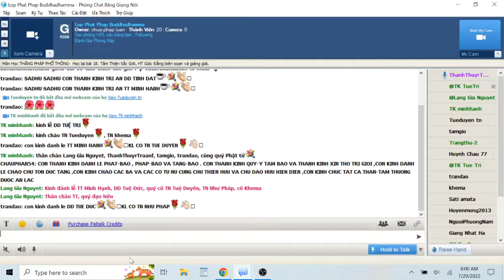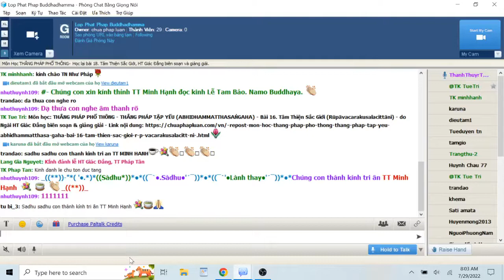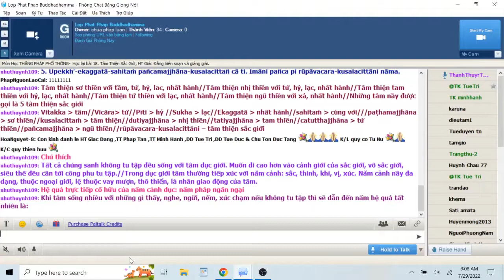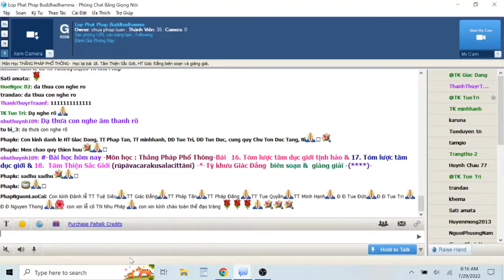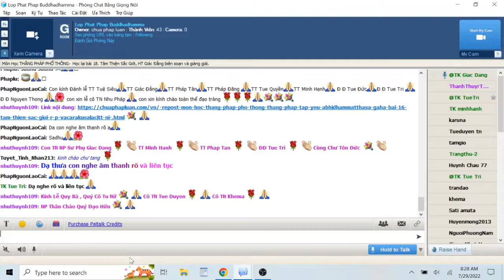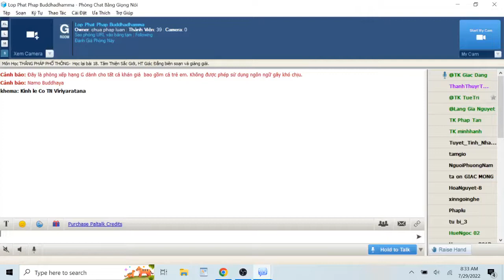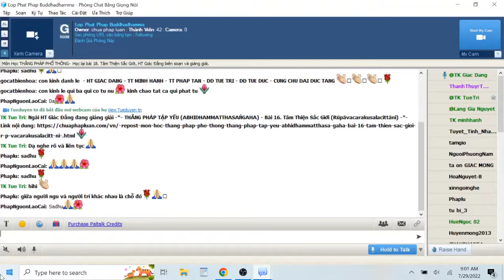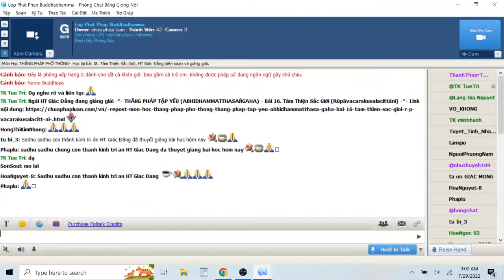29-07-2022. THẮNG PHÁP PHỔ THÔNG_Lop Phat Phap Buddhadhamma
Lop Phat Phap Buddhadhamma Thứ Sáu July 29-2022.Giáo Trình THẮNG PHÁP PHỔ THÔNG -THẮNG PHÁP TẬP YẾU (ABHIDHAMMA SANGAHA)-.Học lại Bài 18. Tâm Thiện Sắc Giới (rūpāvacarakusalacittāni) . , HT Giác Đẳng biên soạn và giảng giải.